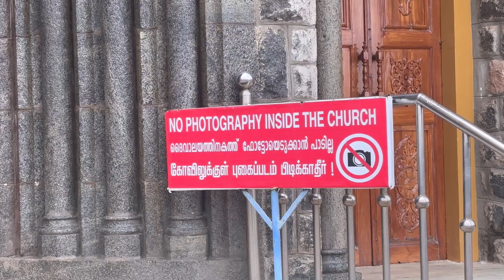||ALLEPPEY HOUSEBOAT stay for 24hours|| Backwaters in Kerala || Kerala Day 5 ||